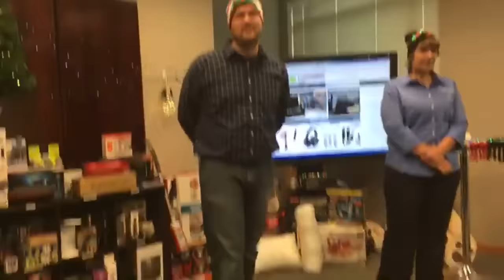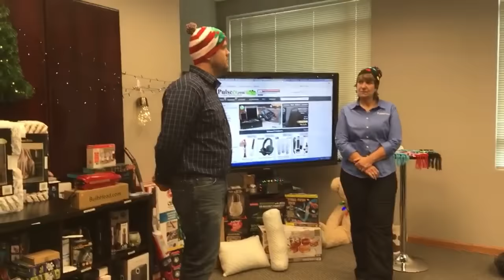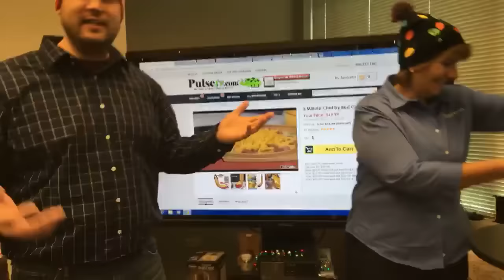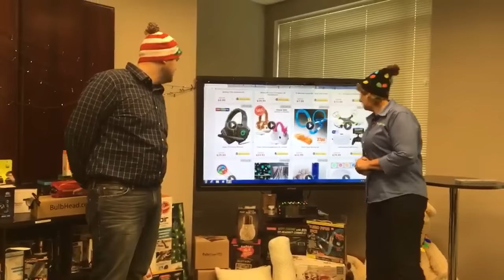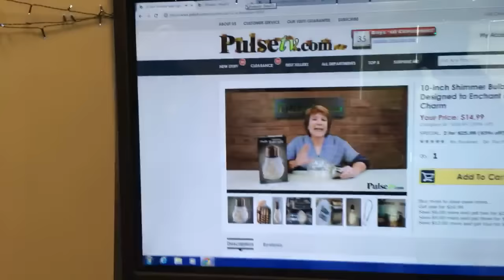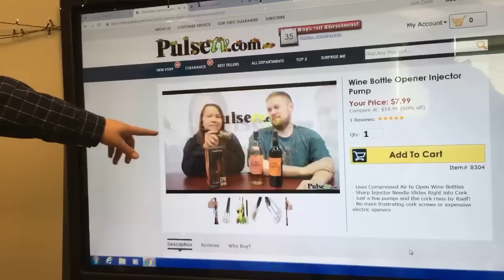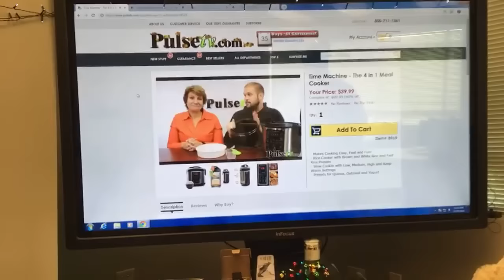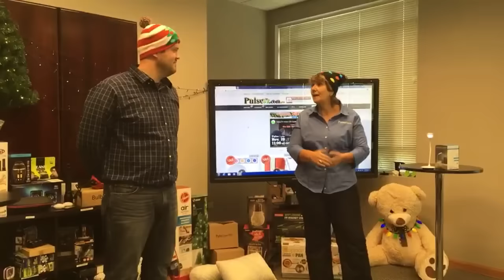PulseTV 2018 Video Gift Guide [Archived Livestream]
Yes, Anisa and Zack will be coming to you LIVE to share some of our favorite holiday gifts of the season, tips and tricks to save the big bucks, and exciting new programs we're offering for Black Friday and beyond!